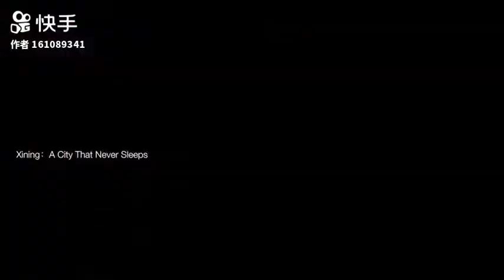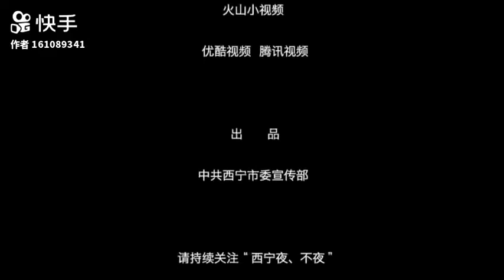中国青海省西宁市（夜景航拍）Xining City, Qinghai Province, China (Aerial night view)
Xining is an ancient plateau city with a long history and a cultural component of the Yellow River Basin in China. According to archaeological discoveries such as Zhujiazhai Site, Shenna Site and Xixingyuan Site in Chengbei District, humans have been producing, living and multiplying on this land as early as four or five thousand years ago.
During the Shang, Zhou, Qin and Han dynasties, the Hehuang area was the center of the settlement of the ancient Qiang people. [10]
In ancient times, it was the land of Qiang. In the Western Han Dynasty, Xipingting, a military and postal transmission stronghold, was established. At the beginning, Shenjue belonged to Linqiang County, Jincheng County.
In the second year of Emperor Wu's Yuanshou reign (121 BC), the Han army entered the Huangshui Valley westward, and Han general Huo Qubing built the military stronghold Xiping Pavilion, which was the beginning of Xining's establishment. [11]
In the Eastern Han Dynasty, Xiping County was established in Jian'an, and it governed Xidu County (now Xining City). In the third year of Emperor Huang Chu (222), Wei Wendi expanded into Xiping County and began to build a city here.
In the second year of Yongjia in the Western Jin Dynasty (308), Zhanggui, the former Liang Dynasty, entered Xining, the capital of Qinghai Province, and established Xiping County, which was incorporated into the territory of Liangzhou. .
In the third year of Chongning in the Northern Song Dynasty (1104), it was changed to Xining Prefecture, and the name of "Xining" began to be seen in history.
In 1914, Xining Road was established. [78]
In the 18th year of the Republic of China (1929), Qinghai was officially established as a province and governed Xining County. In the 35th year of the Republic of China (1946), Xining City was formally established around the provincial wall.
Xining night
Xining night
On September 5, 1949, the Chinese People's Liberation Army liberated Xining, and on September 8, the Municipal People's Government was established, which is a municipality under the jurisdiction of Qinghai Province. [65]